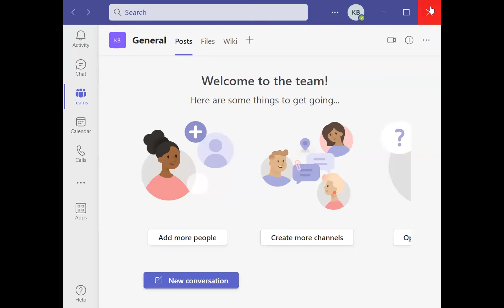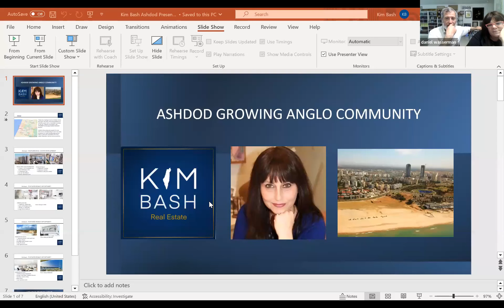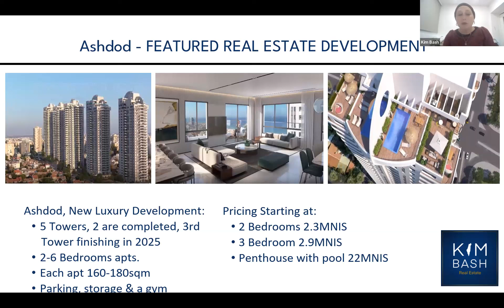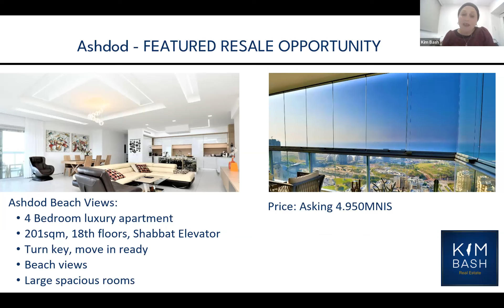Aliyah or Investment – Let’s Talk about Nahariya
Ashdod is Israel's 6th largest city with a booming population of 220,000 people. With a reasonable commute to Tel Aviv, Ashkelon & Jerusalem, plus affordable housing opportunities & not to forget the beautiful beaches, Ashdod is becoming more & more popular for new Olim & those already living in Israel. The Anglo population are warm & welcoming and are eager to grow the community! Join Kim Bash to meet the locals & hear about the fabulous community in Ashdod. Let your journey home begin with us!